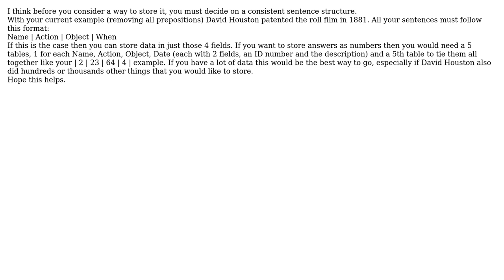How should I organize the words of a sentence for better outputs/maintenance and performance?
Software Engineering: How should I organize the words of a sentence for better outputs/maintenance and performance?